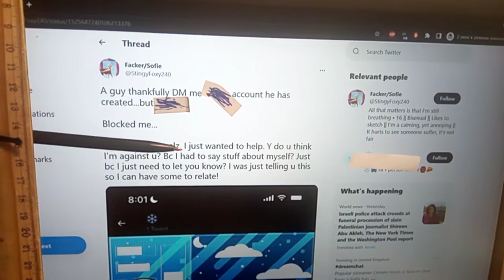Snotlout from Twitter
Backstory: Because he deleted his Twitter account, that snotlout started looking for his alt to support him, and after he found out who the stalker was, the snotlout started tagging him, which ended up getting his ass kicked.